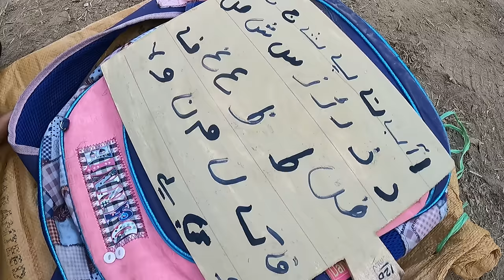Amazing Old Culture Village Life Punjab Pakistan